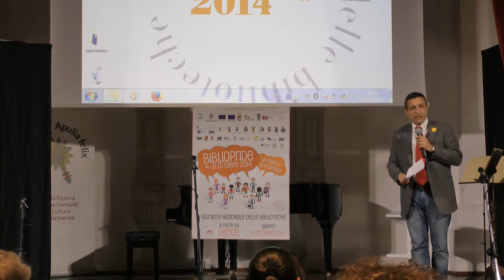Bibliopride 2014: La biblioteca è una cosa seria